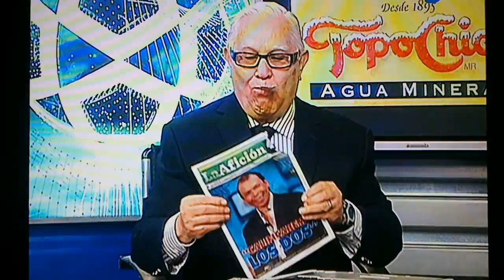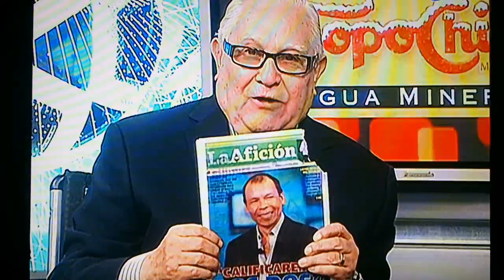Se Come un Periódico En Vivo- HD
El Crónista Hdz. Jr. (Don Rober) "cumple" su apuesta de que el equipo de La Pandilla del Monterrey no superaba los 21 puntos,.